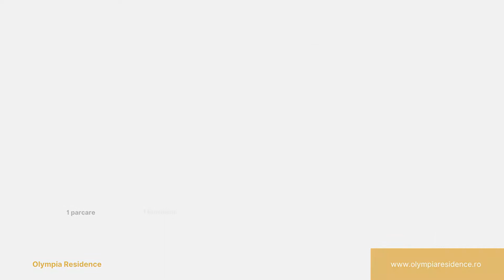Olympia residence Otopeni apartments - NSI Real Estate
Olympia Residence
Complexul Olympia va întâmpina cu o oferta de 78 apartamente cu 2 și 3 camere.

Complexul residential este format din 6 blocuri, fiecare având un regim de înălțime P+2+M și un imobil comercial care va cuprinde supermarket, farmacie și cafenea.

Apartamentele cu 2 și 3 camere încep de la 62.000 Euro plus TVA, și ajung până la 108.000 Euro plus TVA, în funcție de avans și stadiul construcției.

În orașul Otopeni veți găși: grădiniță, școală, liceu, restaurante, hoteluri, parc, club de fitness cu piscină, saună și spa, iar în incinta complexului supermarket, farmacie și cafenea.